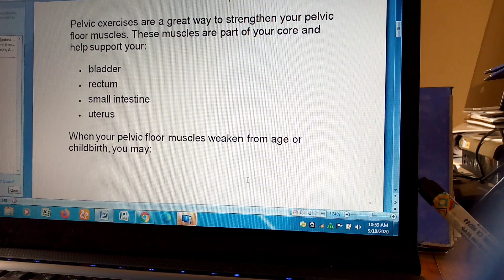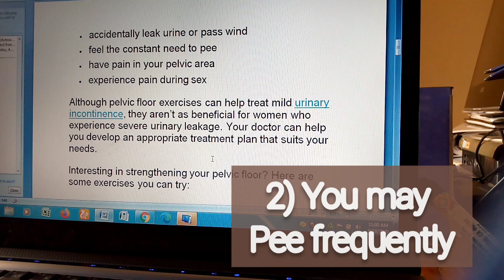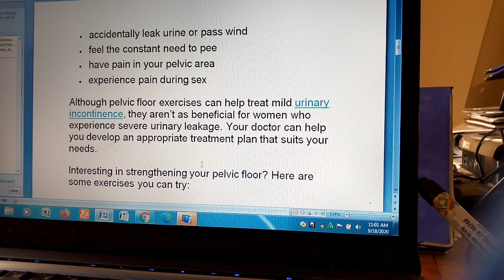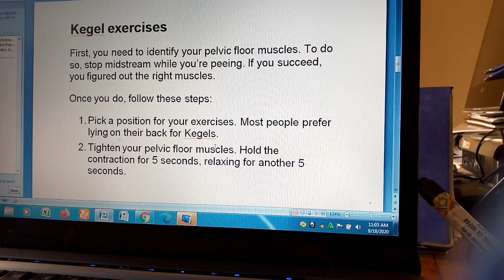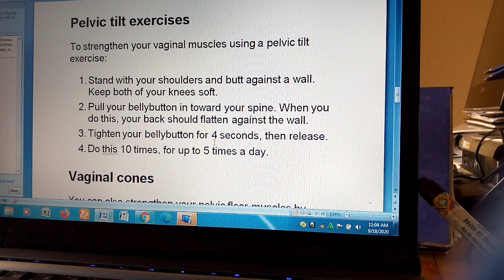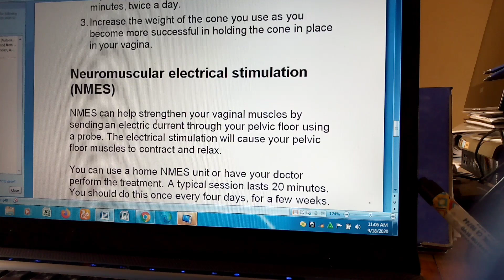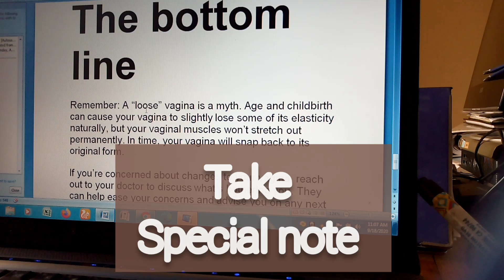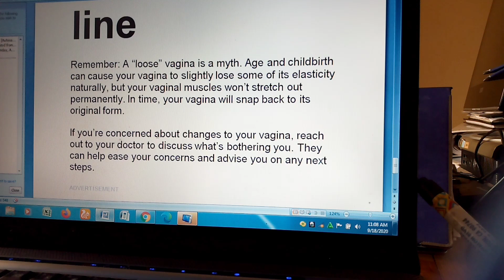HOW TO STRENGTHEN YOUR VAGINAL MUSCLES |KEGEL EXERCISE |ORGASM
How to strengthen your vaginal muscles

HOW TO BECOME A WOMAN Ep2,ORGASM,VAGINAL DRYNESS,VAGINAL TIGHTENING,
Pelvic exercises are a great way to strengthen your pelvic floor muscles. These muscles are part of your core and help support your:
• bladder
• rectum
• small intestine
• uterus
When your pelvic floor muscles weaken from age or childbirth, you may:
• accidentally leak urine or pass wind
• feel the constant need to pee
• have pain in your pelvic area
• experience pain during sex
Although pelvic floor exercises can help treat mild urinary incontinence, they aren’t as beneficial for women who experience severe urinary leakage. Your doctor can help you develop an appropriate treatment plan that suits your needs.
Interesting in strengthening your pelvic floor? Here are some exercises you can try:

Kegel exercises
First, you need to identify your pelvic floor muscles. To do so, stop midstream while you’re peeing. If you succeed, you figured out the right muscles.
Once you do, follow these steps:
1. Pick a position for your exercises. Most people prefer lying on their back for Kegels.
2. Tighten your pelvic floor muscles. Hold the contraction for 5 seconds, relaxing for another 5 seconds.
3. Repeat this step at least 5 times in a row.
As you build up strength, increase the time to 10 seconds. Try not to tighten your thighs, abs, or butt during Kegels. Just focus on your pelvic floor.
For the best results, practice 3 sets of Kegels 5 to 10 times a day. You should see results within a few weeks.

Pelvic tilt exercises
To strengthen your vaginal muscles using a pelvic tilt exercise:
1. Stand with your shoulders and butt against a wall. Keep both of your knees soft.
2. Pull your bellybutton in toward your spine. When you do this, your back should flatten against the wall.
3. Tighten your bellybutton for 4 seconds, then release.
4. Do this 10 times, for up to 5 times a day.

Vaginal cones
You can also strengthen your pelvic floor muscles by using a vaginal cone. This is a weighted, tampon-sized object that you put in your vagina and hold.
Shop for vaginal cones.
To do this:
1. Insert the lightest cone into your vagina.
2. Squeeze your muscles. Hold it in place for about 15 minutes, twice a day.
3. Increase the weight of the cone you use as you become more successful in holding the cone in place in your vagina.

Neuromuscular electrical stimulation (NMES)
NMES can help strengthen your vaginal muscles by sending an electric current through your pelvic floor using a probe. The electrical stimulation will cause your pelvic floor muscles to contract and relax.
You can use a home NMES unit or have your doctor perform the treatment. A typical session lasts 20 minutes. You should do this once every four days, for a few weeks.

Remember: A “loose” vagina is a myth. Age and childbirth can cause your vagina to slightly lose some of its elasticity naturally, but your vaginal muscles won’t stretch out permanently. In time, your vagina will snap back to its original form.
If you’re concerned about changes to your vagina, reach out to your doctor to discuss what’s bothering you. They can help ease your concerns and advise you on any next steps.

HOW TO BECOME A WOMAN
ORGASM
Kegel
kegel exercises

VAGINAL DRYNESS

VAGINAL TIGHTENING

ORGASM
Kegel
kegel exercises

VAGINAL DRYNESS

VAGINAL TIGHTENING

ORGASM
Kegel
kegel exercises

VAGINAL DRYNESS

VAGINAL TIGHTENING
pelvic tilt exercises

vaginal muscles

physical therapist

pelvic floor muscles

pelvic floor

Our Twitter Handle is